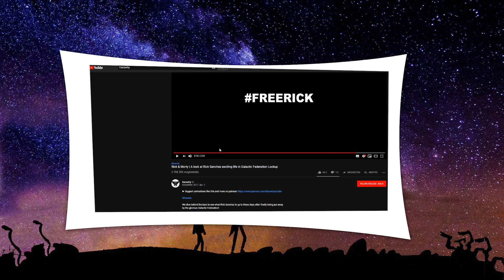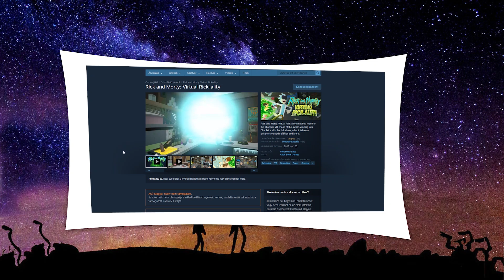⛔ Rick és Morty "4. évad előzetes"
✅ DISCOOOOOOORD MY FRIEND

✗ Videó terveimet, kulisszatitkokat ide kiírok, meg random videókat is (amik fent vannak a csatornán, de privátok)

✗ Tudom hogy nem vagyok nagy sztárceleb de itt írhat bárki bármikor, válaszolok általában és még beszélhetünk is. Csinálok majd Rick és Mortys szobákat is, oda is be lehet dobálgatni ilyen témában dolgokat.

❓ WTF
✗ Oké, szóval kb 1120 feliratkozó van ezen a csatornán, ez elképesztő :P A többi nagyhoz képest nem akkora szám, és rengeteg idő elérni, egy normálisabb  videós esetében aki nem a nézettségre megy ez akár 2-3 év vagy több is lehet. Nem úgy mint az olyan gyökereknél mint én. Na mindegy. xd

❓ Mi az a Rick És Morty?
✗ Egy borzasztóan jó Rajzfilm sorozat. Sokaknak egyből az jön le hogy ha rajzfilm akkor csak egy gyerekeknek szóló mese lehet, kizárt dolog hogy ami rajzfilm az felnőtteknek szóljon. Ezt rengetegen megcáfolták, és számomra eléggé aggasztó hogy van aki még ebben a tévhitben van. -- A Rick és Morty egy Scifi sorozat, Rickről a rettentően okos tudósról és Mortyról egy idiótáról szól. Rick úgy viselkedik az univerzumában mintha isten lenne, ott van ahol akar amikor akar, azt csinál amit akar, stb... Emellett baromi egyedi az egész történet, a sorozat elemi része az az elmélet miszerint végtelen számú univerzum létezik, épp emiatt létezik egy (vagy több) olyan univerzum amiben csak apró, vagy akár semmilyen eltérés van a miénkhez képest. Rick a főszereplő legtöbb részben ezek között a multiverzumok között utazik, és az ő kalandjaikról szól.

🎵 Zene
✗ Evil Morty Remix

🔊 Videó
✗ MrBearLoL (A Medve)